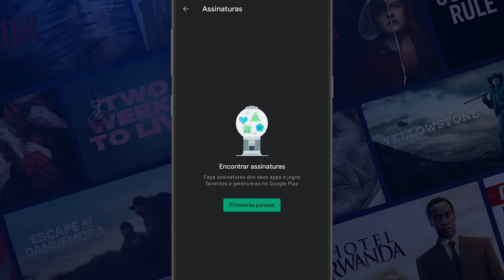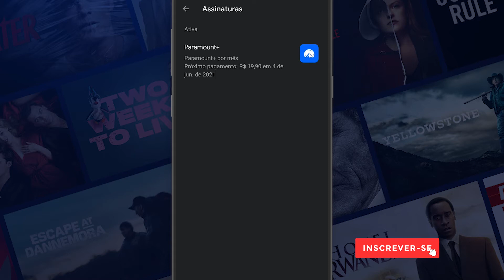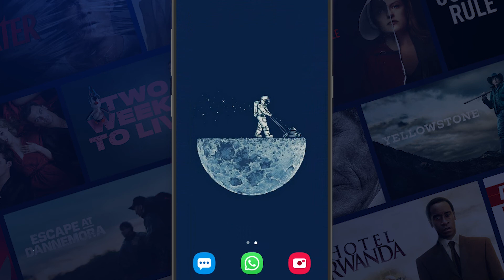Como CANCELAR a sua ASSINATURA do PARAMOUNT+ pelo CELULAR!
Para você que está com dificuldade de cancelar sua assinatura do Paramount+, neste vídeo eu vou estar explicando o passo a passo de como você vai fazer esse procedimento pois o cancelamento não é feito pelo aplicativo da Paramount+.